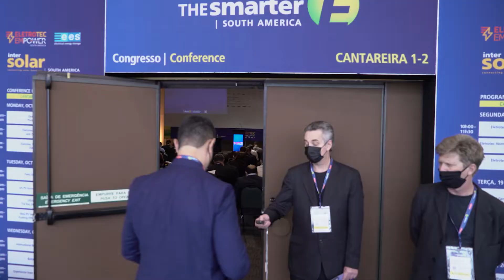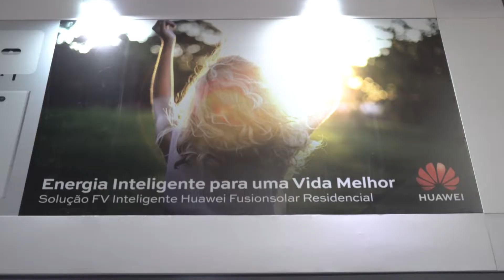ABSOLAR: cobertura Intersolar South America 2021